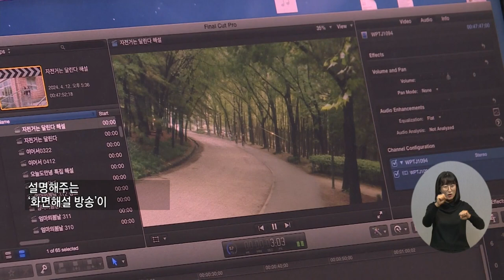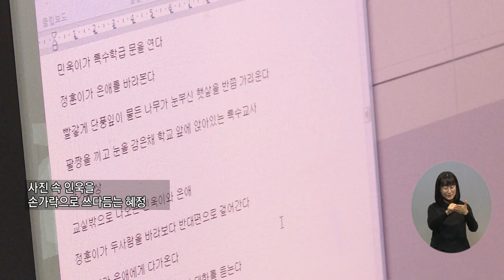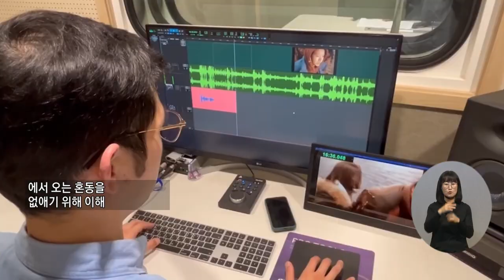복지TV뉴스24_시각장애인의 눈, 화면해설작가 이야기 (2024.04.17)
유튜브:

 / 복지tv   ​
페이스북:

 / wbc_tv